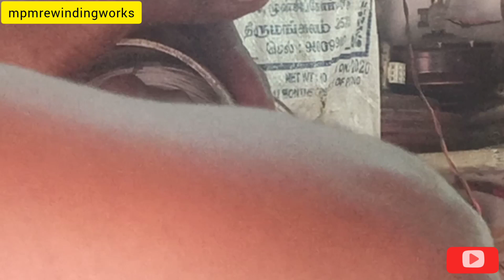Submersible water pump 1hp motor winding PART II / Part 1 Part 3 👇👇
@mpmrewindingworks how to submersible motor winding procedure or methods  1HP submersible pump winding data connection ec method winding connected of subcable R Y B connection,best  method coil winding tips and best method of coil. lead wire